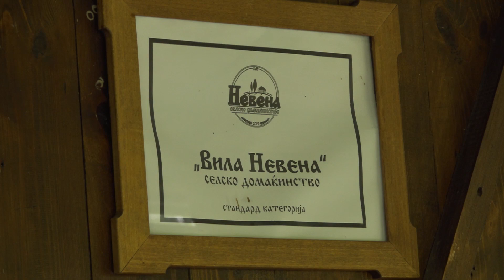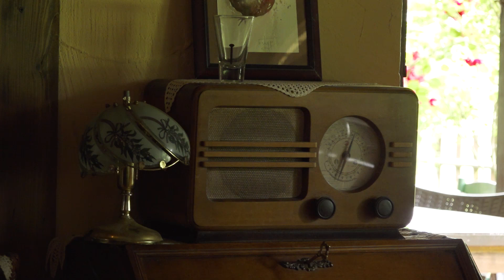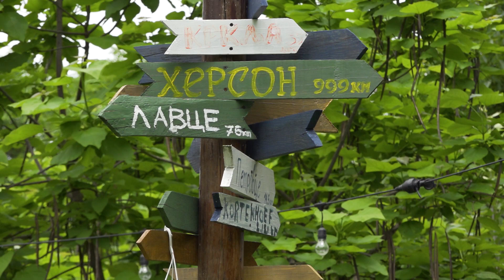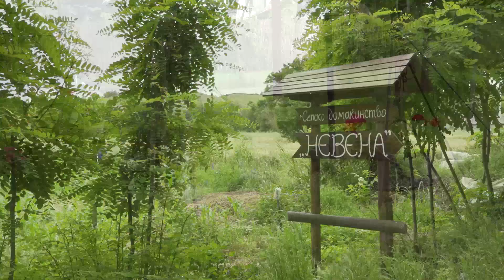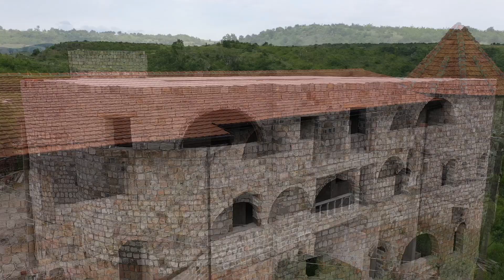Приказната за ЛАГ Абер 2015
Ова е приказната на ЛАГ Абер 2015, една од Локалните акциски групи со кои ја имплементираме Програмата на УСАИД за развој на заедницата.

Дознајте повеќе за оваа Локална акциска група и подрачјето кое таа го опфаќа низ успешните приказни и визијата на членовите на овој ЛАГ - Зоран Стојановиќ и Мице Дудучки.

Преку нивното членство во ЛАГ-от, тие имаат можност да соработуваат со членовите на заедницата, да градат партнерства и да го унапредуваат економскиот развој на овие рурални средини.